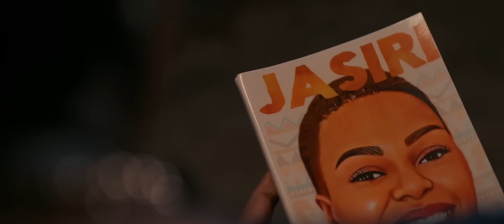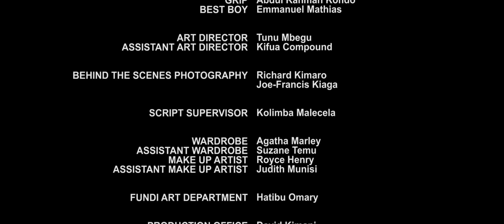JASIRI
It is the last day of their campaign for the presidential elections and so far it is looking good for the presidential candidate, Rose Ambani. In the midst of it all, she gets a call. A call that could change everything for the worse and leave her life in shambles. A lot is at stake as Rose needs to find the courage to do what is right.
Director: Sarah Kimario
Main Actor: Godliver Gordian